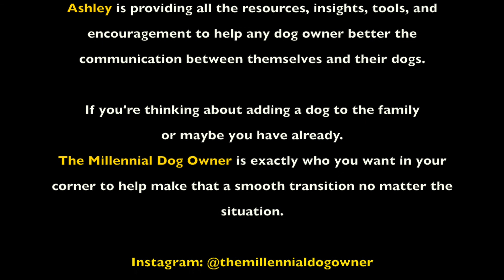Once A Week with Billy G- Special Guest: Ashley Cipolletti- The Millennial Dog Owner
Coming to us from California with a great message for Once A Week we have The Millennial Dog Owner.
Ashley Cipolletti, a Mansfield High School Alumni turned traveler, and now an incredible dog trainer.
Ashley works with young adults in the mental health field but her passion has always been for animals. She has now become an incredible trainer who is helping dog owners better the communication between themselves and their dogs.
Through Ashley’s work with the Humane Society she has learned numerous tips and tricks to help people connect with their dogs no matter the situation.
Some dogs have been through traumatic events and sadly some people write them off but with Ashley’s knowledge, resources, and insights she is helping rebuild that connection for everyone.
Ashley is open to helping anyone and any dog she can because at the end of the day if she can help one person, family, or dog, that’s what it’s all about.
I highly recommend Ashley as a dog trainer. As she proves in the video, she knows what it takes for any situation.